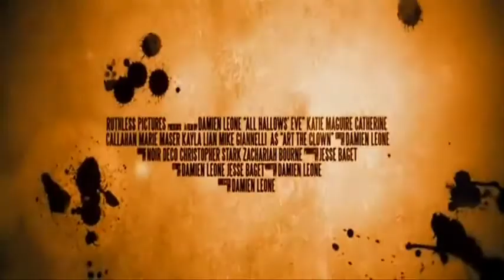All Hallows' Eve (2013) - Trailer - Horror Introducing Art The Clown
Horror Movie Trailer. All Hallows' Eve (2013). Horror Movie Anthology that Introduced the Manic Madness of Art The Clown. Before getting his own Movie in Terrifier (2016).